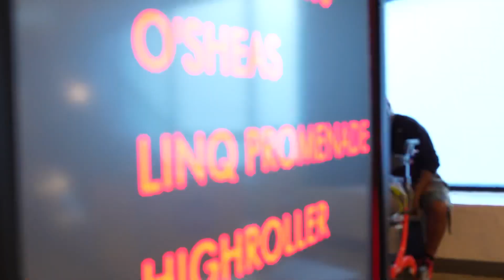ROADTRIP NACH LAS VEGAS | Cosima